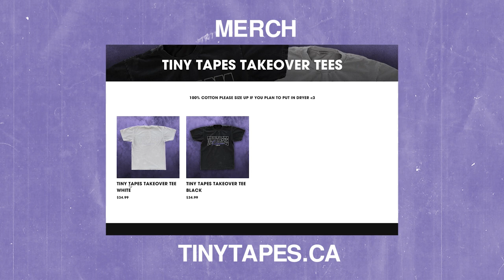MUSIC VIDEO VLOG: FEAT. KANKAN, LIL CANDYPAINT, PLUTOBEATZ + more (STUDIO SESSION)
My New Plug-In "FastFX" Instant 1 Click Fully Customizable Transitions!
Join the FREE Waitlist Below for Early Access, Exclusive Discounts, Possible Beta Testing & a Free Giveaway

Tiny Tapes Presents:

MUSIC VIDEO VLOG: FEAT. KANKAN, LIL CANDYPAINT, PLUTOBEATZ + more

Want to book with Tiny Tapes?
or DM Instagram @tinytapes

Official Channel of Tiny Tapes / Jakob Rowley